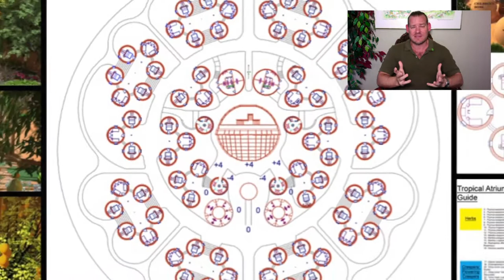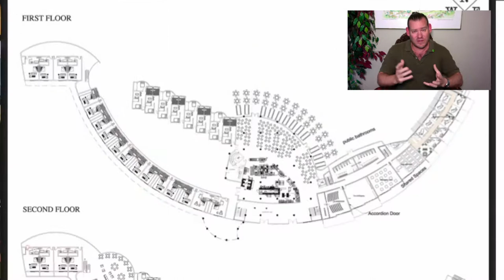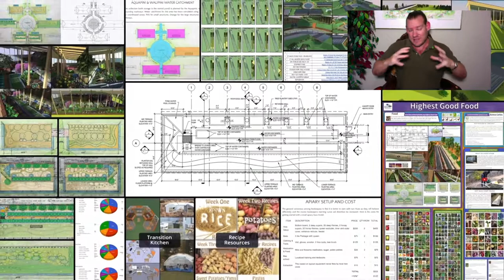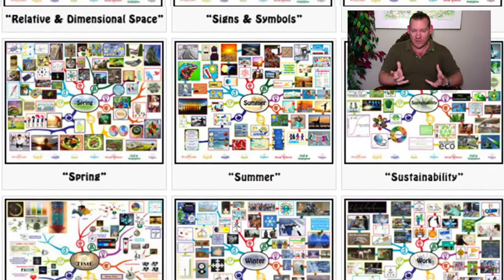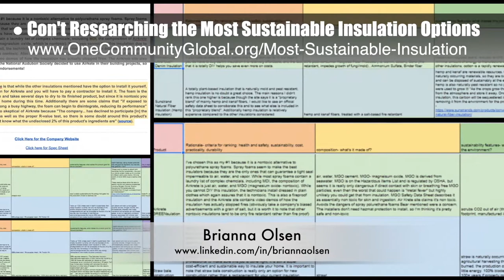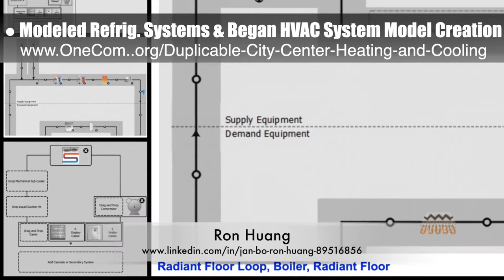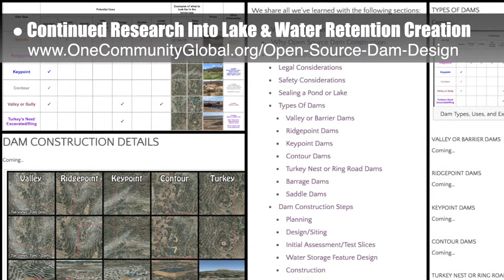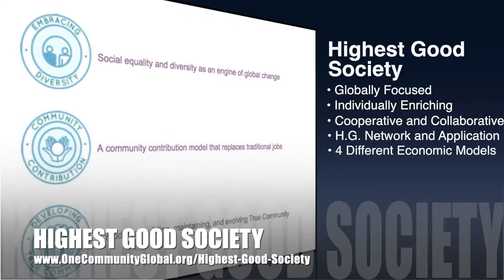One Community Weekly Progress Update #327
STEWARDING GLOBAL SUSTAINABILITY INTRO: @0:29
STEWARDING GLOBAL SUSTAINABILITY SUMMARY: @12:00

Artist: VUKE